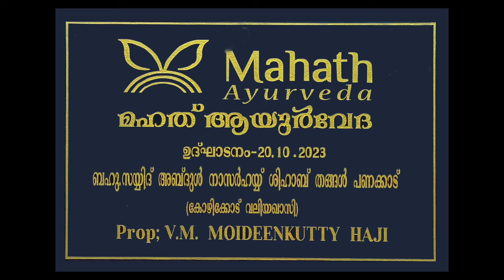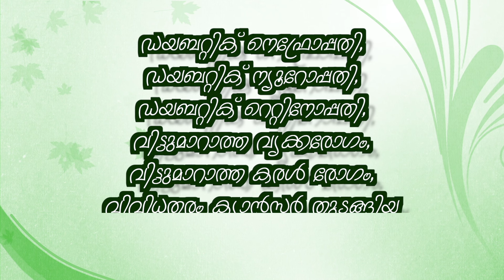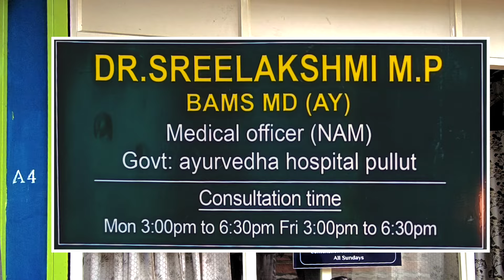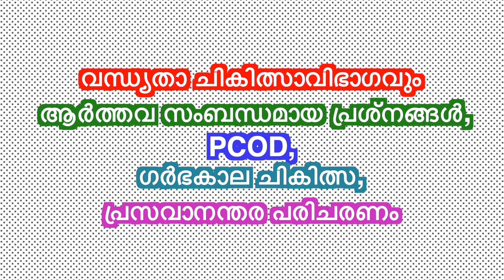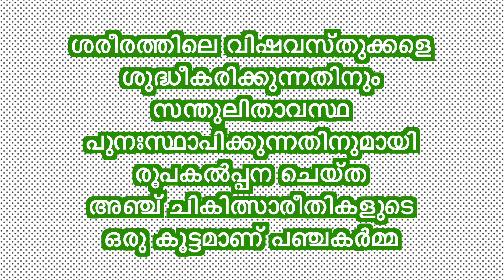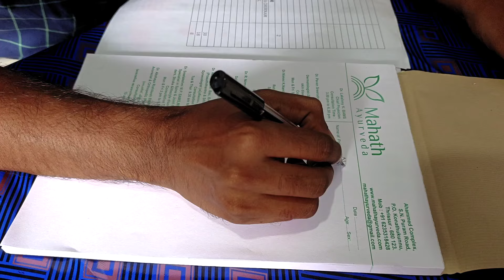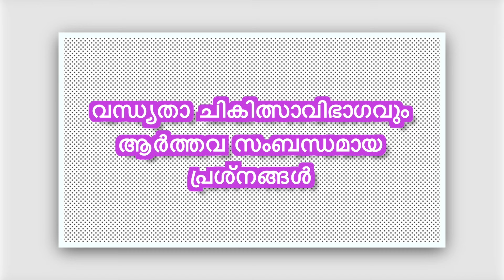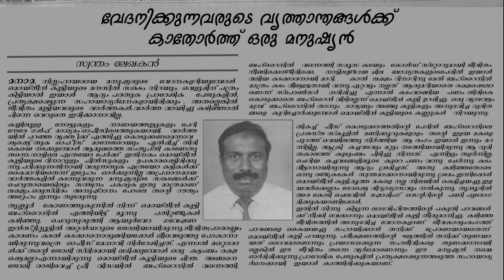Mahath Ayurveda മഹത് ആയുർവേദ#videoshow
Panchakarma**
Panchakarma is a set of five treatments designed to cleanse the body of toxins and restore balance. It includes:
- **Vamana (Emesis Therapy):** Inducing vomiting to eliminate Kapha toxins from the body.
- **Virechana (Purgation Therapy):** Using laxatives to remove Pitta toxins through the intestines.
- **Basti (Enema Therapy):** Administering herbal oils or decoctions through the rectum to cleanse the colon and balance Vata.
- **Nasya (Nasal Administration):** Inhaling medicated oils to clear the sinuses and improve respiratory function.
- **Raktamokshana (Bloodletting):** Removing impure blood to treat conditions like skin diseases and gout.

ആരോഗ്യത്തിനും ക്ഷേമത്തിനുമുള്ള ആയുർവേദത്തിൻ്റെ സമഗ്രമായ സമീപനത്തിൽ നിന്ന് പ്രയോജനം നേടാൻ ആഗ്രഹിക്കുന്ന ഏതൊരാൾക്കും യോഗ്യതയുള്ള ആയുർവേദ പരിശീലകരുടെ മാർഗനിർദേശം അത്യന്താപേക്ഷിതമാണ്. ആയുർവേദ ഡോക്ടർമാർ അല്ലെങ്കിൽ വൈദ്യർ എന്ന് വിളിക്കപ്പെടുന്ന ഈ പരിശീലകർ ആയുർവേദ തത്വങ്ങൾ, രോഗനിർണയം, ചികിത്സാ രീതികൾ എന്നിവയിൽ വിപുലമായ പരിശീലനത്തിന് വിധേയരാകുന്നു. ഒരു യോഗ്യനായ ആയുർവേദ പ്രാക്ടീഷണറിൽ നിന്നുള്ള മാർഗ്ഗനിർദ്ദേശത്തിൽ സാധാരണയായി ഉൾപ്പെടുന്നത് ഇതാണ്:

### യോഗ്യതയുള്ള ആയുർവേദ ചികിത്സകരുടെ പങ്ക്

1. **വ്യക്തിഗത ഭരണഘടനയുടെ വിലയിരുത്തൽ (പ്രകൃതി):**
 - **ദോഷ ബാലൻസ് മനസ്സിലാക്കൽ:** വാത, പിത്ത, കഫ ദോഷങ്ങളുടെ അന്തർലീനമായ ബാലൻസ് അടിസ്ഥാനമാക്കി ഒരു വ്യക്തിയുടെ തനതായ ഭരണഘടന നിർണ്ണയിക്കുന്നു.
 - **പൾസ് ഡയഗ്നോസിസ് (നാഡി പരീക്ഷ):** ഡോഷിക് അസന്തുലിതാവസ്ഥയും ആരോഗ്യസ്ഥിതിയും വിലയിരുത്തുന്നതിന് പൾസ് രോഗനിർണയം ഉപയോഗിക്കുന്നു.
 - **ചോദ്യവും നിരീക്ഷണവും:** ജീവിതശൈലി, ശീലങ്ങൾ, മെഡിക്കൽ ചരിത്രം, നിലവിലെ ആരോഗ്യപ്രശ്നങ്ങൾ എന്നിവയെക്കുറിച്ചുള്ള വിശദമായ ചോദ്യം ചെയ്യലിലൂടെ വിവരങ്ങൾ ശേഖരിക്കുന്നു.

2. ** അസന്തുലിതാവസ്ഥയുടെ രോഗനിർണയം (വികൃതി):**
 - **ആരോഗ്യ പ്രശ്നങ്ങൾ തിരിച്ചറിയൽ:** നിലവിലെ അസന്തുലിതാവസ്ഥ, ലക്ഷണങ്ങൾ, വ്യക്തിയുടെ ആരോഗ്യത്തെ ബാധിക്കുന്ന രോഗങ്ങൾ എന്നിവ വിലയിരുത്തുന്നു.
 - **സമഗ്രമായ സമീപനം:** അസന്തുലിതാവസ്ഥ നിർണ്ണയിക്കുന്നതിന് ആരോഗ്യത്തിൻ്റെ ശാരീരികവും മാനസികവും വൈകാരികവും ആത്മീയവുമായ വശങ്ങൾ പരിഗണിക്കുക.

3. **ചികിത്സാ ആസൂത്രണവും ശുപാർശകളും:**
 - **വ്യക്തിഗത ചികിത്സ:** വ്യക്തിയുടെ ഭരണഘടന, അസന്തുലിതാവസ്ഥ, പ്രത്യേക ആരോഗ്യ ലക്ഷ്യങ്ങൾ എന്നിവയെ അടിസ്ഥാനമാക്കി ഒരു വ്യക്തിഗത ചികിത്സാ പദ്ധതി വികസിപ്പിക്കുക.
 - **ചികിത്സാ രീതികൾ:** ആയുർവേദ ചികിത്സകൾ, ആയുർവേദ മരുന്നുകൾ, ഭക്ഷണക്രമത്തിലും ജീവിതശൈലിയിലും മാറ്റങ്ങൾ, വിഷാംശം ഇല്ലാതാക്കൽ പ്രോട്ടോക്കോളുകൾ (പഞ്ചകർമ്മ), മറ്റ് ഇടപെടലുകൾ എന്നിവ ശുപാർശ ചെയ്യുന്നു.
 - **ഫോളോ-അപ്പ് കെയർ:** ചികിൽസകളുടെ ദൈർഘ്യത്തെയും ആവൃത്തിയെയും കുറിച്ചുള്ള മാർഗ്ഗനിർദ്ദേശം നൽകുകയും, പതിവ് ഫോളോ-അപ്പ് കൺസൾട്ടേഷനുകളിലൂടെ പുരോഗതി നിരീക്ഷിക്കുകയും ചെയ്യുന്നു.

4. **വിദ്യാഭ്യാസവും ശാക്തീകരണവും:**
 - **രോഗി വിദ്യാഭ്യാസം:** ആയുർവേദ തത്വങ്ങൾ, ആരോഗ്യപരിപാലനത്തിൽ ഭക്ഷണക്രമത്തിൻ്റെയും ജീവിതശൈലിയുടെയും പ്രാധാന്യം, സ്വയം പരിചരണ രീതികൾ എന്നിവയെക്കുറിച്ച് രോഗികളെ ബോധവൽക്കരിക്കുക.
 - **സജീവമായ പങ്കാളിത്തം പ്രോത്സാഹിപ്പിക്കുക:** അറിവോടെയുള്ള തീരുമാനങ്ങൾ എടുക്കുന്നതിലൂടെയും ദൈനംദിന ജീവിതത്തിൽ ആയുർവേദ രീതികൾ സ്വീകരിക്കുന്നതിലൂടെയും അവരുടെ ആരോഗ്യത്തിൽ സജീവമായ പങ്ക് വഹിക്കാൻ വ്യക്തികളെ ശാക്തീകരിക്കുന്നു.

5. **ആധുനിക വൈദ്യശാസ്ത്രവുമായുള്ള സംയോജനം:**
 - **സഹകരണം:** ആയുർവേദ ചികിത്സകൾ ആവശ്യമുള്ളപ്പോൾ ആധുനിക മെഡിക്കൽ ഇടപെടലുകളുമായി സമന്വയിപ്പിക്കുന്നതിന് മറ്റ് ആരോഗ്യ പരിരക്ഷാ ദാതാക്കളുമായി സഹകരിച്ച് പ്രവർത്തിക്കുന്നു.
 - **സുരക്ഷയും അനുയോജ്യതയും:** ആയുർവേദ ചികിത്സകളും ഹെർബൽ ഫോർമുലേഷനുകളും സുരക്ഷിതവും നിലവിലുള്ള ഏതെങ്കിലും മെഡിക്കൽ ചികിത്സകളുമായി പൊരുത്തപ്പെടുന്നതുമാണെന്ന് ഉറപ്പാക്കുന്നു.

6. **ധാർമ്മിക പരിശീലനവും തുടർച്ചയായ പഠനവും:**
 - **ധാർമ്മികത പാലിക്കൽ:** സമഗ്രതയോടെയും സാംസ്കാരിക പാരമ്പര്യങ്ങളോടുള്ള ആദരവോടെയും ധാർമ്മിക മാനദണ്ഡങ്ങൾ പാലിക്കുന്നതിലൂടെയും ആയുർവേദം പരിശീലിക്കുക.
 - **തുടർവിദ്യാഭ്യാസം:** ആയുർവേദ മെഡിസിൻ, ഹെൽത്ത്‌കെയർ സമ്പ്രദായങ്ങൾ എന്നിവയിലെ പുരോഗതിയെക്കുറിച്ച് അപ്‌ഡേറ്റ് ചെയ്യുന്നതിനായി നടന്നുകൊണ്ടിരിക്കുന്ന പഠനത്തിലും പ്രൊഫഷണൽ വികസനത്തിലും ഏർപ്പെടുക.

### യോഗ്യതയുള്ള ഒരു ആയുർവേദ ചികിത്സകനെ സമീപിക്കുന്നതിൻ്റെ പ്രയോജനങ്ങൾ

- **വ്യക്തിഗത പരിചരണം:** വ്യക്തിഗത ആവശ്യങ്ങളും ആരോഗ്യസ്ഥിതികളും അടിസ്ഥാനമാക്കിയുള്ള ചികിത്സകൾ.
- **സമഗ്രമായ സമീപനം:** രോഗലക്ഷണങ്ങൾ എന്നതിലുപരി ആരോഗ്യപ്രശ്നങ്ങളുടെ മൂലകാരണത്തെ അഭിസംബോധന ചെയ്യുന്നു.
- **പ്രകൃതിദത്ത ചികിത്സകൾ:** കുറഞ്ഞ പാർശ്വഫലങ്ങൾ ഉള്ള പ്രകൃതിദത്ത പരിഹാരങ്ങൾ ഉപയോഗിക്കുന്നു.
- **പ്രിവൻ്റീവ് കെയർ:** രോഗ പ്രതിരോധത്തെ പിന്തുണയ്ക്കുകയും മൊത്തത്തിലുള്ള ക്ഷേമം പ്രോത്സാഹിപ്പിക്കുകയും ചെയ്യുന്നു.
- **ദീർഘകാല ആരോഗ്യം:** സുസ്ഥിരമായ ജീവിതശൈലി മാറ്റങ്ങളിലൂടെയും സമഗ്രമായ ചികിത്സകളിലൂടെയും ദീർഘകാല ആരോഗ്യ ലക്ഷ്യങ്ങളെ പിന്തുണയ്ക്കുന്നു.

ഉപസംഹാരമായി, ഒരു യോഗ്യതയുള്ള ആയുർവേദ പ്രാക്ടീഷണറുടെ മാർഗ്ഗനിർദ്ദേശം വ്യക്തികൾക്ക് ആയുർവേദ തത്വങ്ങളുമായി പൊരുത്തപ്പെടുന്ന വ്യക്തിഗതവും ഫലപ്രദവും സുരക്ഷിതവുമായ ചികിത്സകൾ ലഭിക്കുന്നുണ്ടെന്ന് ഉറപ്പാക്കുന്നു. ആധുനിക ആരോഗ്യ പരിപാലന രീതികളുമായി പരമ്പരാഗത ജ്ഞാനം സമന്വയിപ്പിക്കുന്നതിലൂടെ, സമഗ്രമായ ആരോഗ്യവും ക്ഷേമവും പ്രോത്സാഹിപ്പിക്കുന്നതിൽ ആയുർവേദ പരിശീലകർ നിർണായക പങ്ക് വഹിക്കുന്നു.